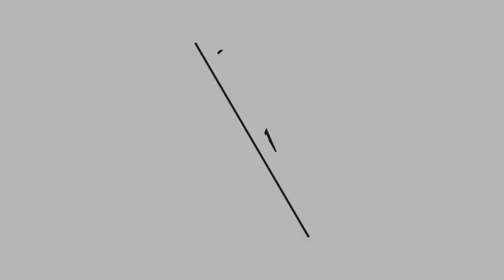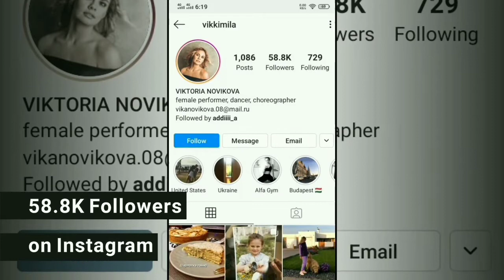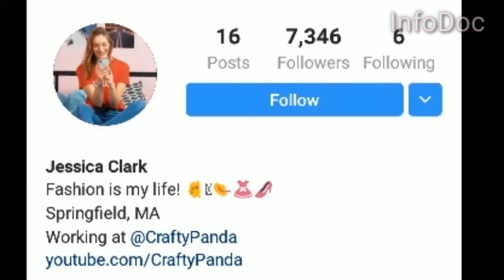Victoria Novikova (123 Go!) Vs Jessica Clark (Crafty Panda) | Comparing Age, Hobbies, Income, 2021